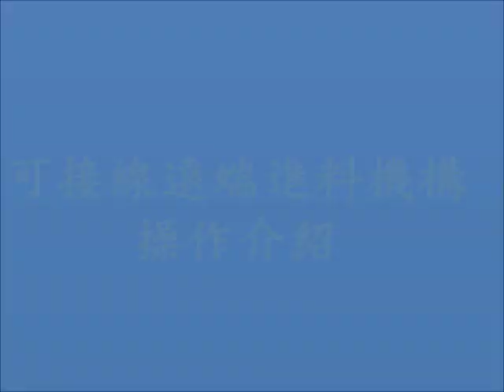2.創意組_01.機械群佳作_新北市立新北高級工業職業學校_3D列印線材接線器